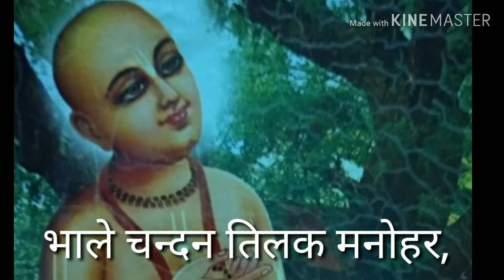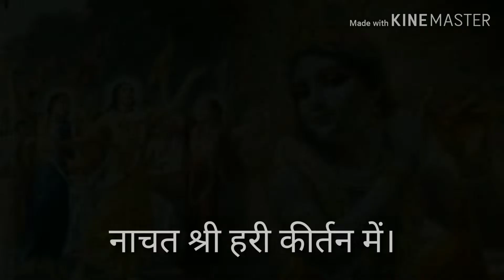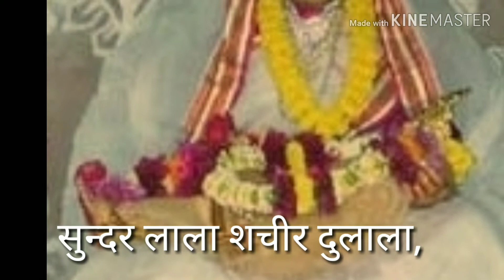SUNDARA LALA SACIRA DULALA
My Dandavat Pranam to all devotees, enjoy this enchanting and joyful kirtan, which will offer us divine pleasure of supreme lord.

Meaning of the kirtan

 Sundara lālā śac̄ira - dulālā
nācat śri hari-kirtan me͂
bhāle candana tilaka manohar
alakā sobhe kapola me͂

The beautiful boy, the darling son
of Saci, is dancing in Sri hari-kirtana.
His forehead is adorned with sandalwood
tilaka and the curls which bounce on
his cheeks are very attractive

śire cūdā daraśa nirāle,
ban – fulamālā hiyā paradole
paherata pīta-patāmbara śobhe,
nūpura rūnujhunu caranana me͂

His hair tied in a topknot looks splendid
and beautiful, while a wildflower garland
dances on his chest. The brilliant yellow cloth
he’s wearing looks wonderful and the ankle bells
tinkling upon his feet.

Koi gāyata hai rādhā-krsna nāma
Koi gāyata hai gaur-guna gāna
mṛdaṅga tāl-madhura rasāla,
koi gāyata hai ranga me͂

Some are singing Radha-Krsna’s name
Some are singing the songs of qualities of gaur.
The beat of the mrdangas and karatalas converge
In sweet medley. Some are singing absorbed in hari.